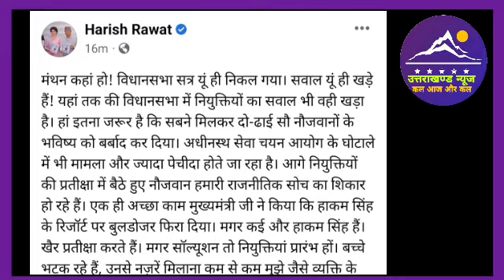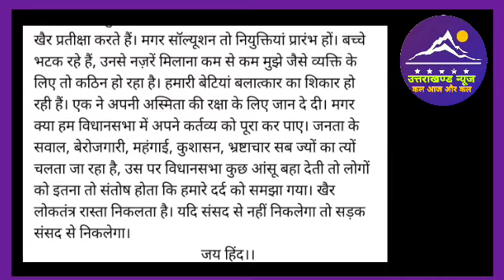पूर्व मुख्यमंत्री हरीश रावत का सरकार पर हमला l Uttarakhand News l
Dosto es video mai ham uttarakhand ke purv mukhyamantri harish rawat dwara pradesh sarkar par hamla karne ki news janege.